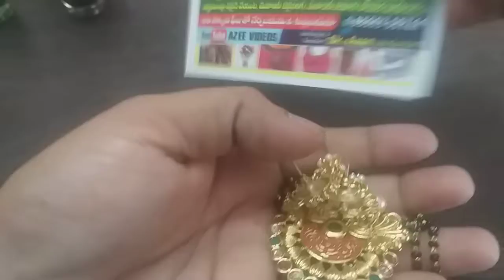బ్లాక్ బీడ్స్ లాకెట్